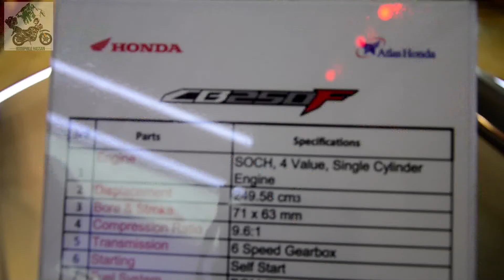ATLAS Honda cb250F Walk-around in Pakistan l HD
Newly Launched Honda CB250F was showcased at Pakistan Auto Expo 2018 in Expo Center Lahore. Here is a ZOOMED in walk around of the bike.